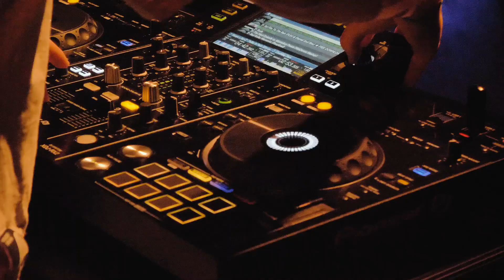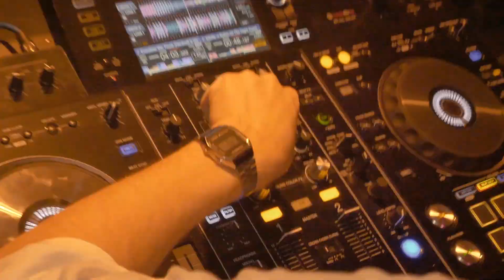Rhöner Soundmas 2022 - Official Aftermovie (short version)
Rhöner Soundmas in der Grenzlandhalle Fladungen.
Mit den DJ´s SALVATION, K|SEFFO und WILD RUSSIAN.

Ein Zettyworx Aftermovie.

Lightshow - Director - Editor - Camera - Music - Effects: Lukas Sauer

Socialmedia

BYE BYE !